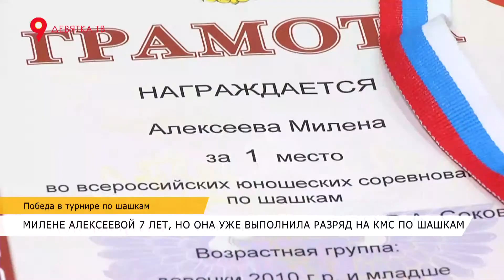Победительница турнира по шашкам